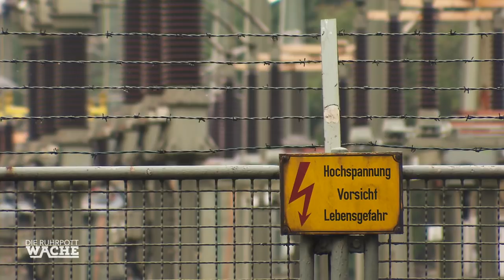Aggressive Schützen: Wilde Meute vorm Verein | Katja Wolf | Die Ruhrpottwache | SAT.1 TV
Aggressive Schützen vorm Verein! Auf Katja Wolf wartet eine wilde Meute, denn es fehlt plötzlich Geld aus der Vereinskasse.